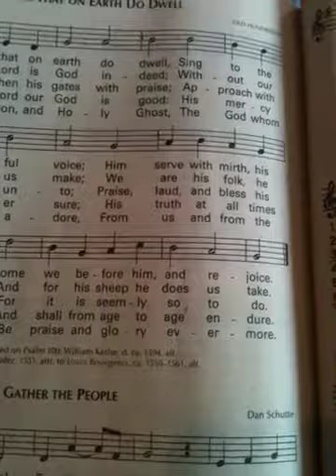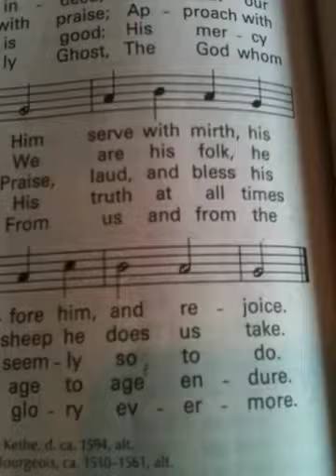All People On Earth Do Dwell